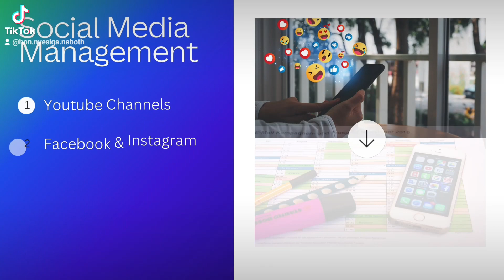Website Development in Africa | KIIGASOFT TECHNOLOGIES | Uganda | Kenya | Tanzania